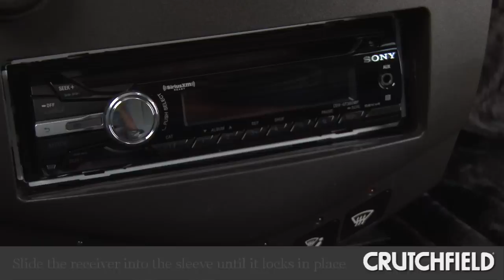How to Remove and Install a Car Receiver DIN Sleeve Demo | Crutchfield Video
How to Remove and Install a Car Receiver DIN Sleeve Demo Video